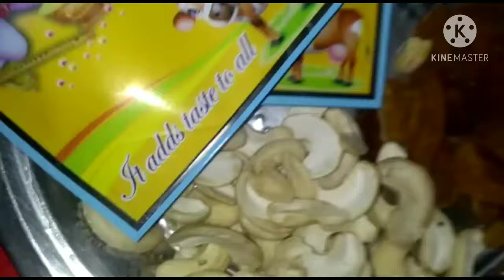how to prepare paayasam recipe| தீபாவளி பாயாசம் செய்வது எப்படி